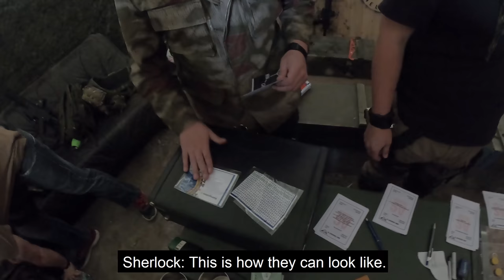They dont trust us | Dark Emergency 6 | Airsoft Helden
In this Episode we will try to get to the GOF HQ.

👇🏻 👇🏻 👇🏻 GEAR INFO 👇🏻 👇🏻 👇🏻